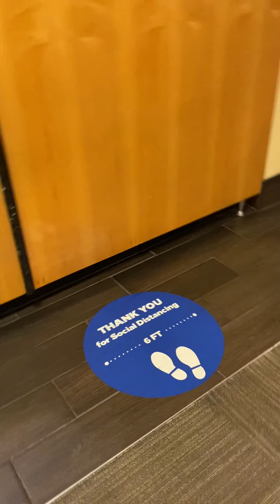Front Desk is sooo RUDE!! Hilton Louisville Airport - (2735 Crittenden Drive) 1 of 2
Hilton Louisville Airport - (2735 Crittenden Drive)
the GM Jody said we would get a refund, 2 weeks later no refund, this shows how man the Hilton office staff can be. paid for 5 people, and 2 towels to share, i think this violate current covid. A+++ to the security guard he is an asset. This is how you will be treated by the front desk, no extra towels, they will cancel your rides on the local shuttles, yell at you and calling security on you, in public in front of other guests for asking for a an extra pillow and more then 2 towels, and then the front desk yells at security b/c security tried to help knowing the front desk was wrong, stay tuned we are filing a civil claim against the front desk and the hotel.

Please do not call them

Update: 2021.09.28 per the hotel manager then would refund 100%. Hotel did *NOT* so this video WILL NOT be deleted.